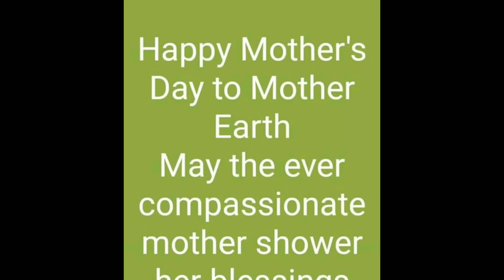Mother's Day Quote